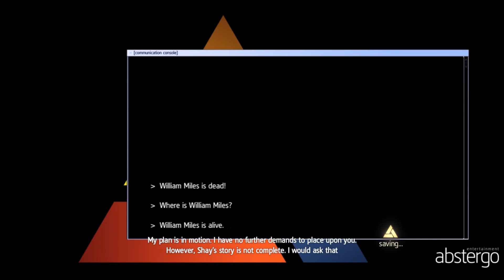Assassin's Creed Rogue Part 23 A Link to Unity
Settings: Everything maxed out, MSAA x4.
FPS: 60

Specs:
i7 4790k
GTX 770
16Gb 1600 Mhz CL7